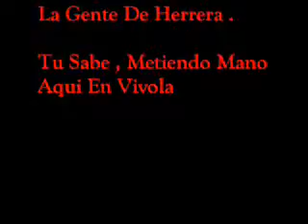Laboratorio Records & Nueva Era Iky Rap 2Ble A El Sicario